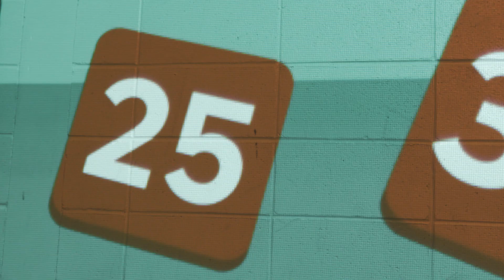Lü - Interactive Playground (Official)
Engaging kids to the next level.
The gym for the schools of the 21st century.